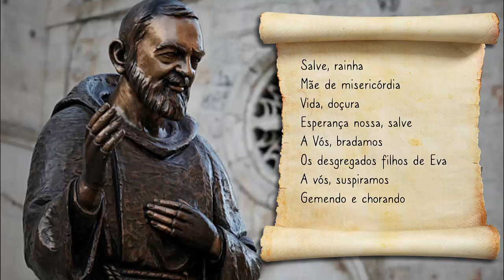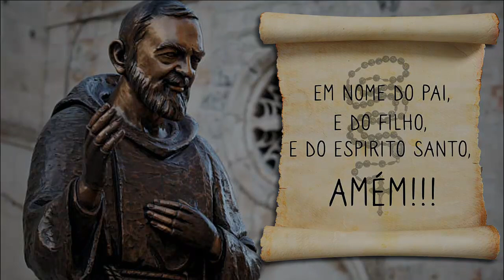Novena Infalível de São Padre Pio 23° Dia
⚠️Reze conosco está novena poderosa e infalível a São Padre Pio. uma oração que o próprio São Pio rezava por aqueles que pediam sua intercessão.

Agora é sua vez de ser um filho espiritual de São Pio e permitir que ele interceda por suas necessidades e intenções.😇

Se estiver cansado ou cansada, você pode descansar neste tempo maravilhoso de oração!!!

Se quiser se aprofundar, você pode conferir nosso devocionário e guia espiritual "Segredos de São Pio" e mergulhar num caminho de crescimento espiritual!